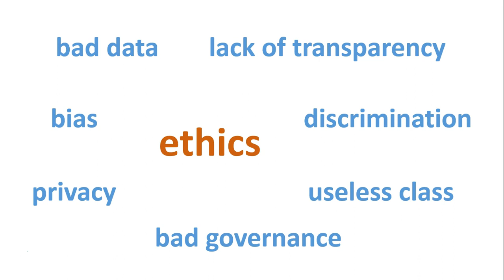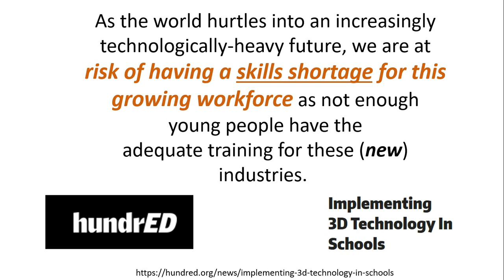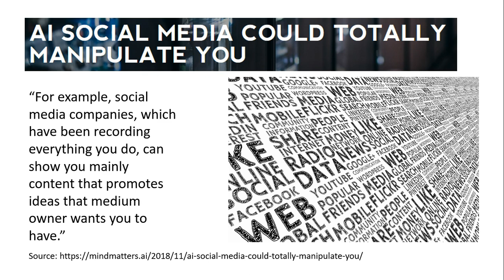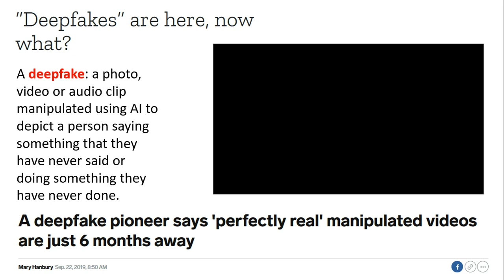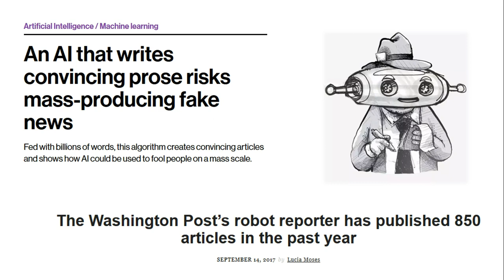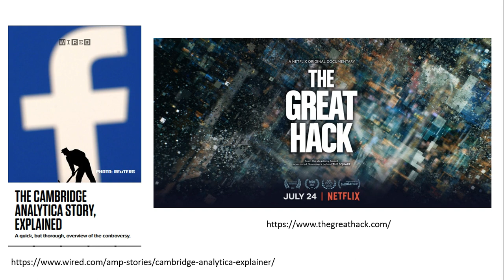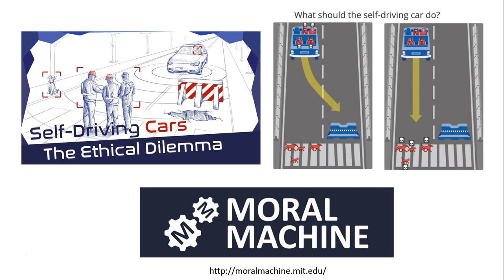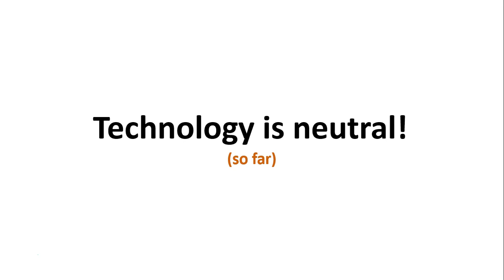AI Risks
What are the major risks of an AI World?